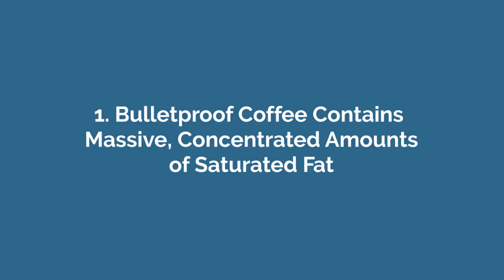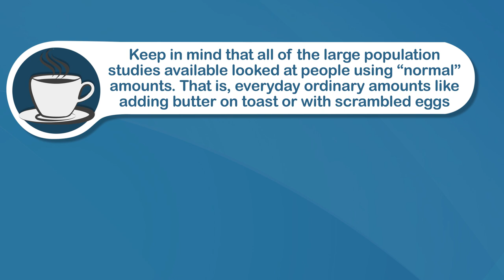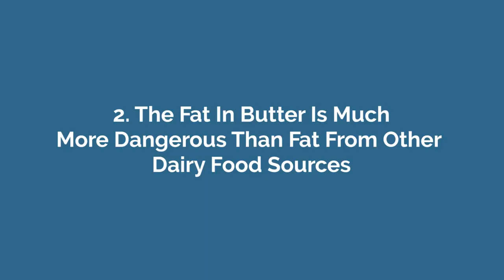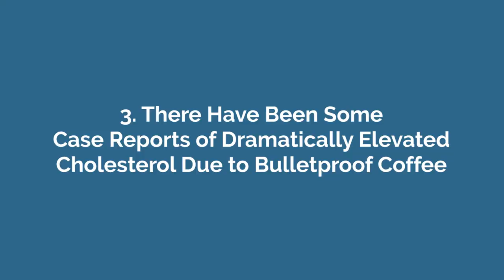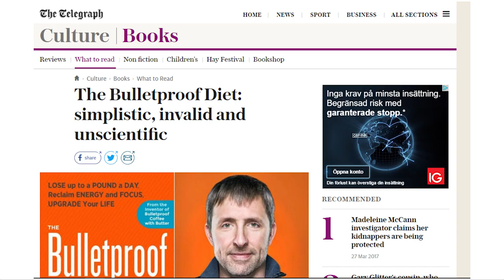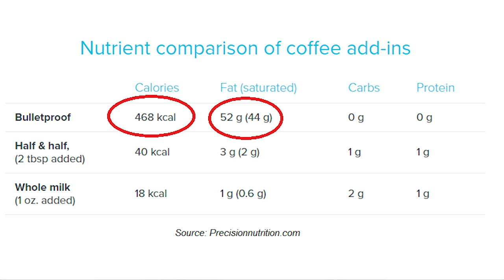4 Reasons Why Bulletproof Coffee Is Bad for You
Coffee is delicious. Butter is delicious. But just because two things are delicious, it doesn't mean that combining them in a drink is a good idea. This video outlines 4 reasons why bulletproof (buttered) coffee is actually really bad for you.